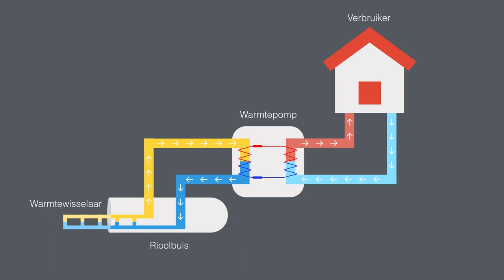(1/5) Hoe krijg je een energierekening van nul euro?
Een gemiddelde energierekening in Nederland is toch al gauw meer dan honderd euro. Met de nieuwste technieken kunnen we vast volledig zelfvoorzienende huizen maken, toch? Of zelfs verdienen aan de energie die jouw huis opwekt? Elphi Nelissen legt je uit wat er wel en niet kan met zonnepanelen, windturbines, rioolwarmte en nog veel meer! Prijkt er binnenkort een windturbine op jouw dak of toch maar niet?

Deze week in Universiteit van Nederland:
Econome prof. dr. Esther-Mirjam Sent

Alle gebouwen zo energieneutraal mogelijk maken, dat ziet Elphi Nelissen (TU Eindhoven), hoogleraar Duurzaam Bouwen, als een mooie uitdaging. Met haar eigen huis is het al bijna gelukt! En hoewel het natuurlijk erg belangrijk is hoe een gebouw er van buiten uitziet, is het voor de gebruikers van een gebouw juist heel belangrijk dat het goed werkt.

Meer weten?